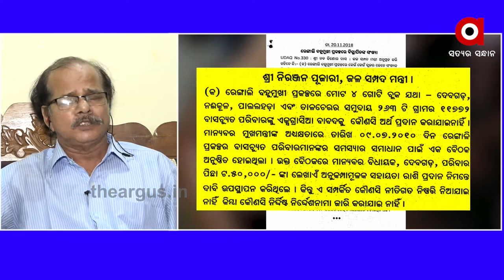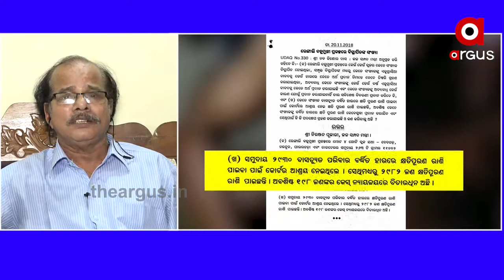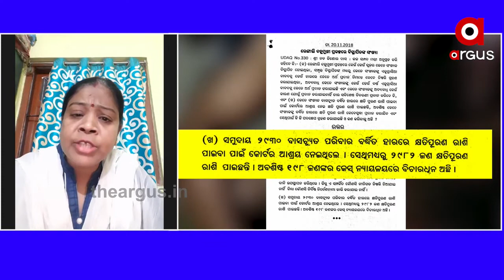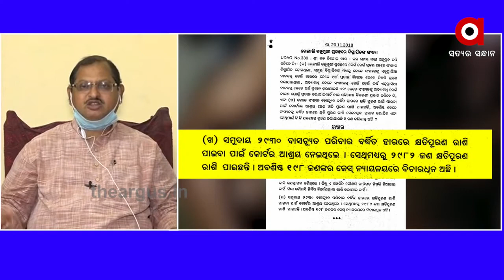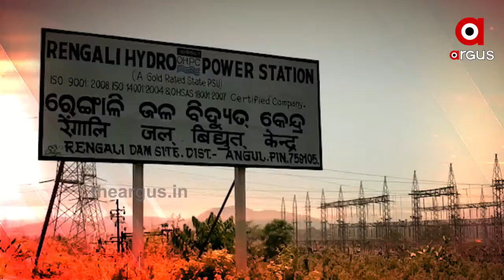ଅପେକ୍ଷାର ଅନ୍ତ କେବେ?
ଅପେକ୍ଷାର ଅନ୍ତ କେବେ?Watch all the current, latest and breaking news only on "TheArgus.in" LIVE TV. The one-stop destination for LIVE news on politics, entertainment, sports, gadgets, and business.